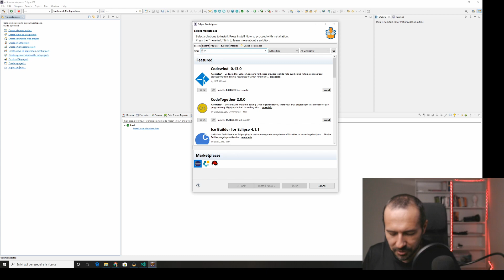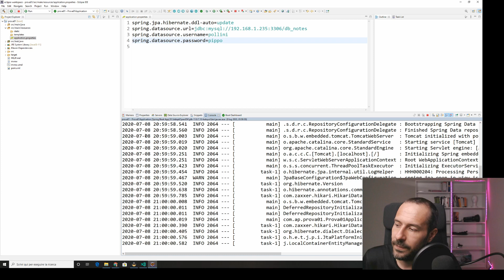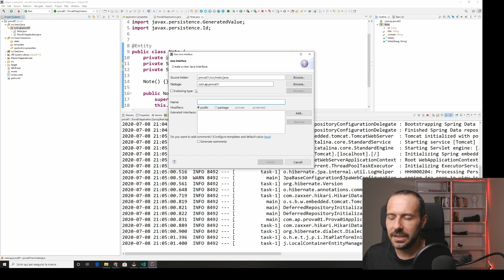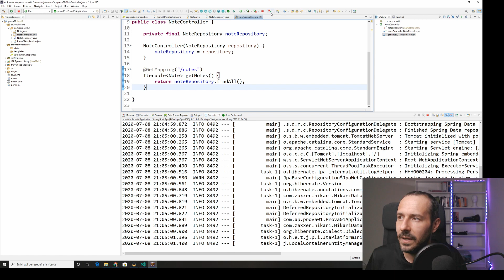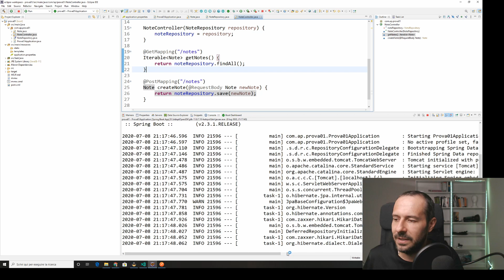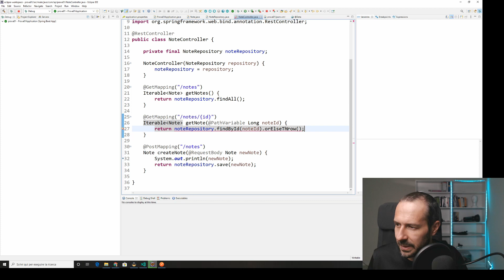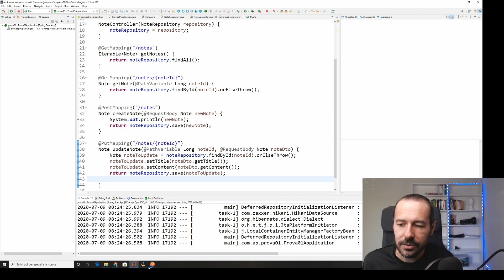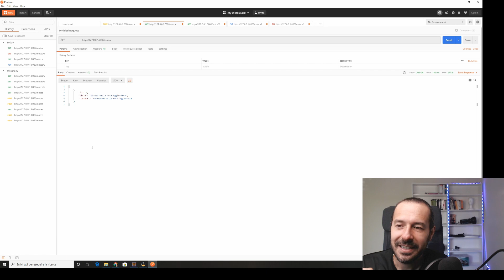spring boot: semplice crud (web service rest) 2020 edition!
Per ogni dubbio, commenta qua sotto!

🖊️ Tavoletta Grafica